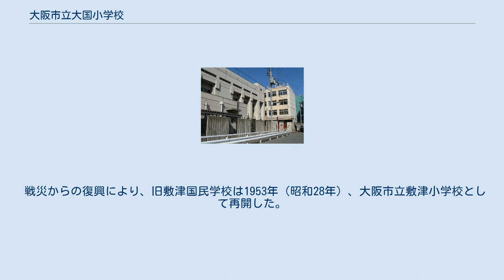大阪市立大国小学校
大阪市立大国小学校（おおさかしりつ だいこく しょうがっこう）は、大阪市浪速区にある公立小学校。
浪速区の南部を校区とする。
 1990年代後半以降は、学校ビオトープを通じた教育活動に力を入れている。
ビオトープの建設は、重機等を使わずに児童・教職員や地域住民らの「手づくり」でおこなった。
また維持管理も、児童が主体となっておこなっている。
 従来の大阪市木津尋常高等小学校（現在の大阪市立敷津小学校）が児童数増加によって過密化したことに伴い、当時の南区（現・浪速区）木津地区では、木津小学校の分離校を増設する計画を立てた。
 1902年（明治35年）に学校敷地を選定・購入し、校舎建設工事を経て1904年（明治37年）、現在地に大阪市木津第二尋常高等小学校として開校した。
この時に開校した木津第二小学校が、大国小学校の前身にあたる。
 開校の際、木津校から児童を編入している。
なお従来の木津尋常高等小学校は、木津第二校の開校と同時に木津第一尋常高等小学校の名称に変更している。
 1922年（大正11年）には大阪市大国尋常高等小学校に改称した。
1941年（昭和16年）の国民学校令により、大阪市大国国民学校と称した。
 太平洋戦争の影響で、大阪市を含む大都市の国民学校児童に対して1944年（昭和19年）以降、学童疎開の指示が出された。
大阪市での学童疎開は児童の縁故による疎開を原則にしたものの、縁故疎開できない児童については学校から集団疎開に参加させることにした。
大阪市では集団疎開先の府県を当時の22行政区ごとに指定し、浪速区の国民学校には滋賀県が疎開先として割り当てられた。
大国国民学校では滋賀県滋賀郡仰木村・堅田町・真野村・伊香立村・和邇村（いずれも現在の大津市）への集団疎開を実施している。
 1945年（昭和20年）3月13日の大阪大空襲では、校区を含む浪速区全域が壊滅的な被害を受け、大国国民学校では木造校舎を焼失する被害も受けた。
戦災被害の影響で、終戦後の1946年（昭和21年）には、隣接校区の大阪市敷津国民学校を休校として大国国民学校に統合している。
 戦災からの復興により、旧敷津国民学校は1953年（昭和28年）、大阪市立敷津小学校として再開した。